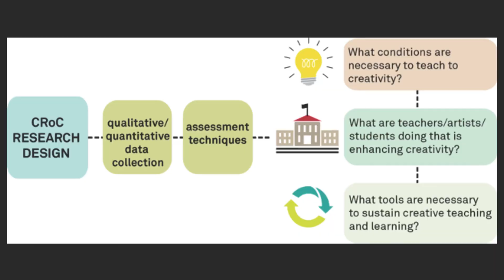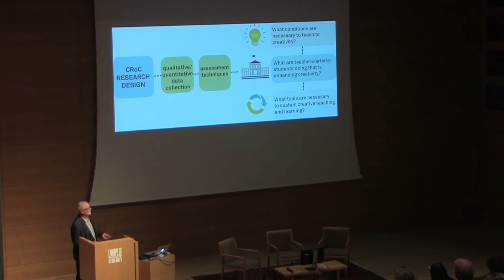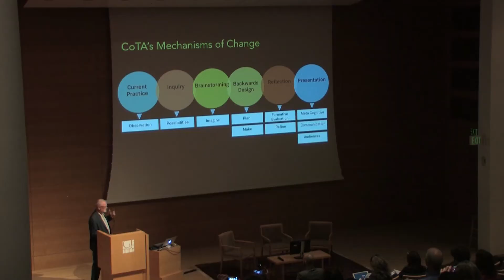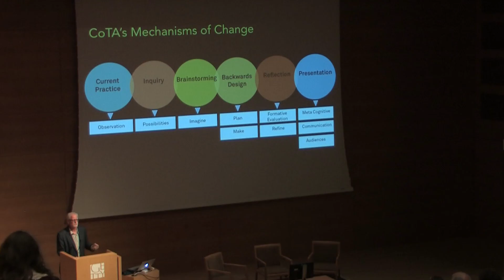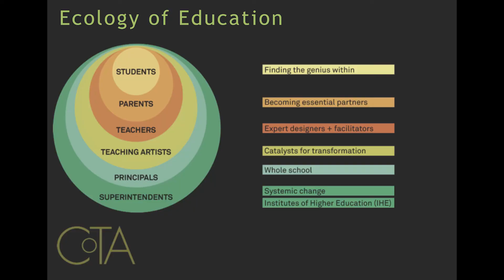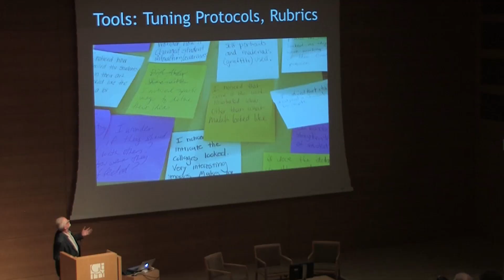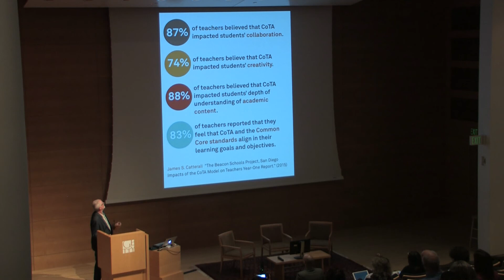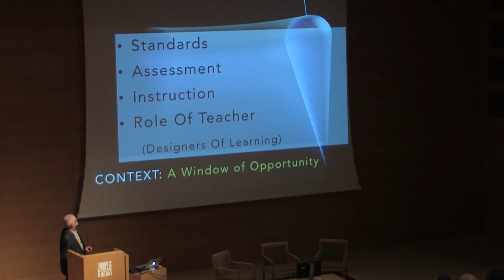Spark Talk: Dennis Doyle, Ph.D.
Spark Talk: “Arts Integration: Mechanisms of Change”
Dennis Doyle, Ph.D., Collaborations: Teachers and Artists (CoTA)

From Arts Integration+California: A Convening, a gathering held June 13-14, 2016, at the J. Paul Getty Museum.